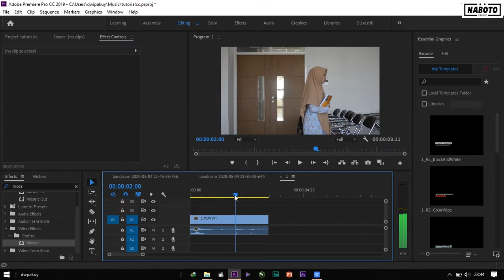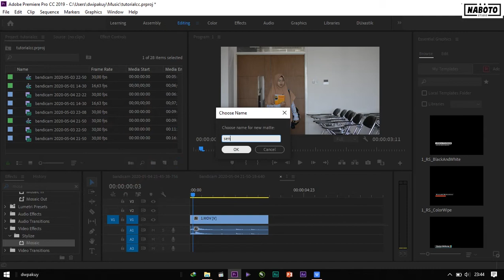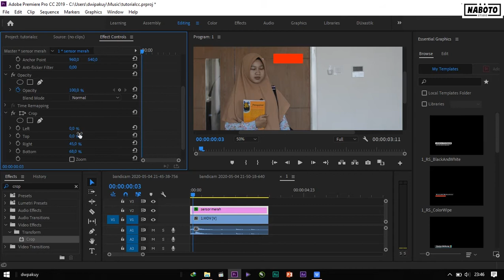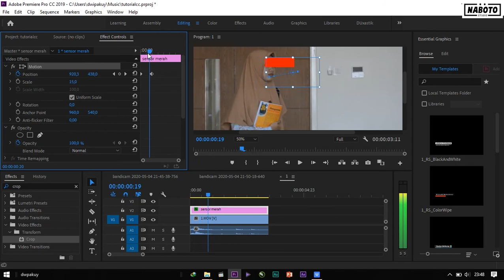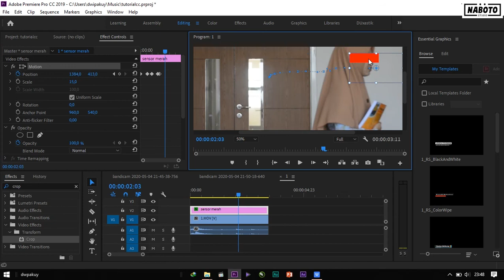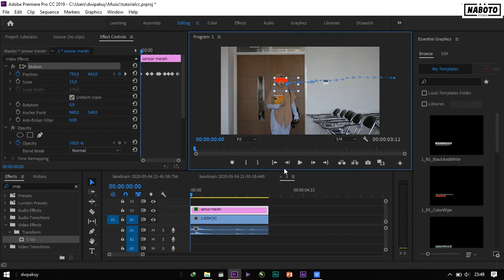Tutorial Cara Buat Sensor di Mata Adobe Premier Pro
Sensor Gais